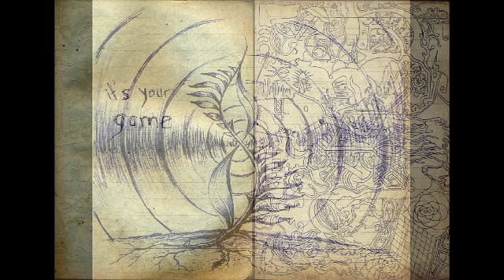LucidDream - MOST IMPORTANT MATERIAL EVER 1 - Seth Material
All things ever happen simultaneously and at once.

We create all reality, the context in which our body takes place.
There is no outside, we create from inside.
We are given the gifts of the gods.

We are the masters that can change
through conscious intension and intensity
the future as well as the past.

The point of power is in the present.
This is a best of the bests of Seth Material from the 4 audiobooks that are in itself a bestof of thousands of pages spoken by a channeled personality that has no physical form. Most of the material was channeled in the 70ies by Jane Roberts, yet its more current than anything else and will always be most current.

It has to be installed again and again in order to realize and imprint the power within. I regard this material as the most important ever, because it matches with what can be experienced in shamanic realms of Ayahuasca / DMT (body-own neurotransmitter) and Salvia Divinorum (see LucidDream 2&3 for more information about these) - it’s building up on the knowledge that comes from the deepest portions within. It also matches with what we can grasp when we dismiss our outer senses and focus on the inner realms.

These statements are such a great support, that they are already manifested in form of books, because the same statements just told out of dmt-hyperspace journeys would not be taken so serious. The audiobook is a bestof Seth quotes, mixed with lifestream comments that happened with me during recording. During the records i am connected through Ayahuasca to all higher dimensional selves, so that my kind of speaking is also a kind of channeled information.

long version (all 4 Seth Material audiobooks in eng)

You make your own reality. Where ever you travel and in whichever dimension you find yourself.

We are IN God. We were never externalized. Everything we imagine and know is inside. There is no outside.

Time and space are both a part of something else. They are merely the camouflage patterns by which you perceive reality.

People who can ignore the physical evidence of wars and purposely think thoughts of peace will triumph.

Everything you experience is a theater, where you are the actor and the director - at the same time. You just forgot that you also wrote the act that you are now playing with your life.

there is no cause and effect because time is not linear, but all, everything ever, all events happens at once, simultaneous. this changes all.

There are no boundaries set about the self.

True motion has nothing to do with space - the only real motion is that of the traveling consciousness.

Your body dwells in the earth - as you dwell in your body.

these multiple existences are simultaneous and open ended.

The past does have its own past, present and future. There are elements in your past, that are as unpredictable as the elements in your future now appear to be.

There is creativity in your past waiting for you - even as there is in your future. (he supposes that you could even change where you have been born)

You form your corner of the universe which is itself a part of another one. Within this the actions and beliefs of one affect all.

The present is your point of power in your current live as you think of it.

The one suggestion that can breakthrough is this: I create my reality and the present is my point of power.

You are HE (=God) manifesting as you.

Realize the power of your individuality and identity. you can not longer see yourself as a victim of circumstances. you create not only the body, but its entire experience, the context in which it takes place.

if you find yourself now overwhelmed, take part in the great potluck. Share superflous wealth to support the blooming of fairys land.

- Handbook of a Fairy / Symphony of Global Awakening, ebook and audiobook